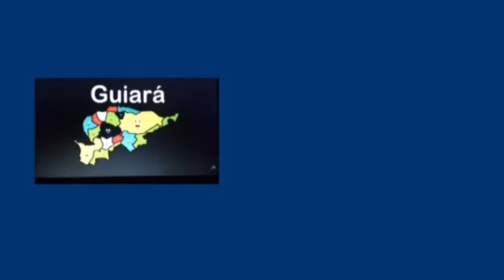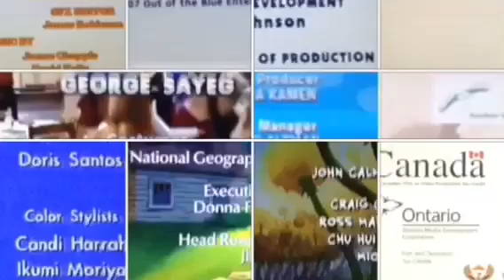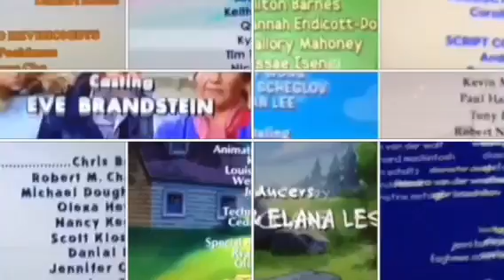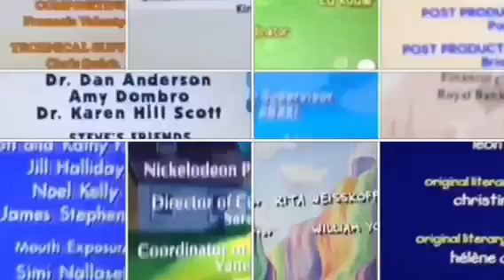Backyardigans, BC, Caillou, DTN, DT, FOL, M&R, MS, MFR, PB&J, SW and Toot & Puddle Credits Remix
Look what I did to The Backyardigans, Blue's Clues, Daniel Tiger, FOL, M&R, MS, MFR and Super WHY! Credits Remix. I added Caillou, Dragon Tales, PB&J Otter and Toot and Puddle. This time, I used Sarah's Kite and Lost and Found/Sherlock Otter. On June 18th, I will add Blue's Room (Holiday Wishes), Blue's Clues and You and Chowder. I shortened it to BC, DTN, DT, PB&J Otter and SW to fit the title. What do BC, DTN, DT, FOL, M&R, MS, MFR and SW stand for?